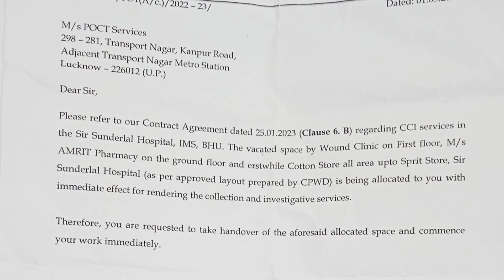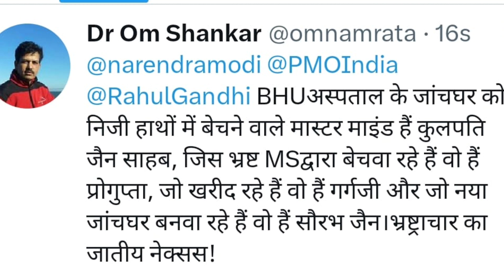अब BHU Hospital Privatization की राह पर BHU hospital on path of privatization